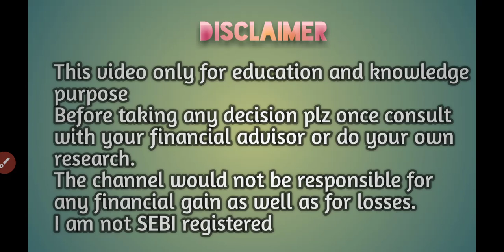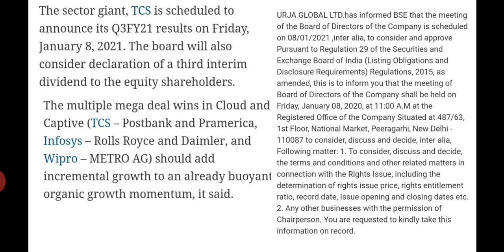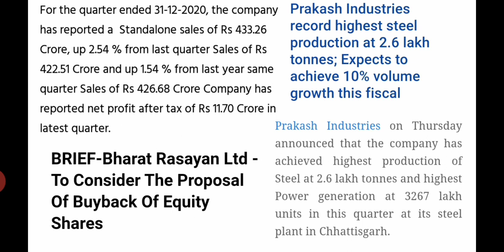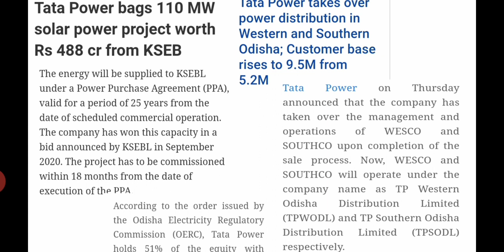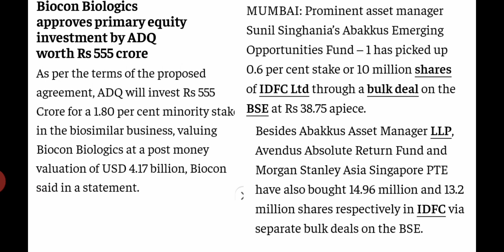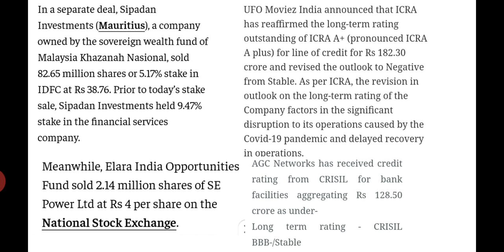Stocks to watch on 08 Jan 21/stock to focus tomorrow/today stock related news/wealthy life malayalam